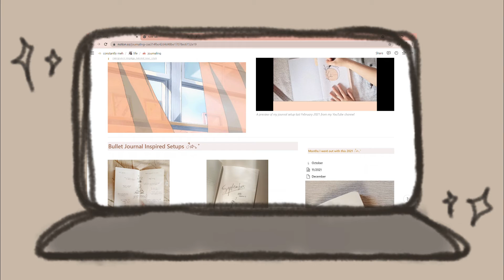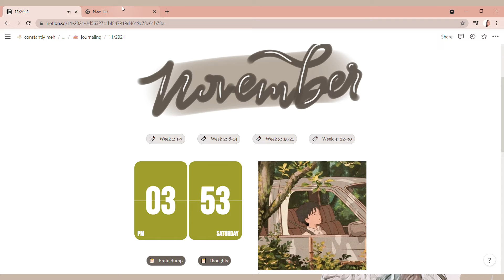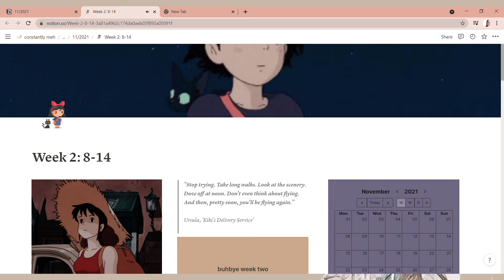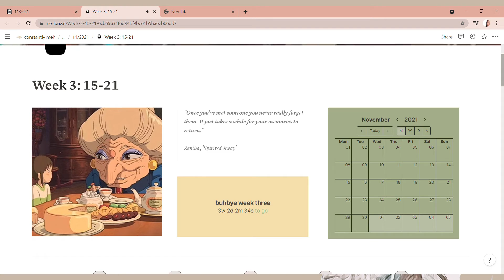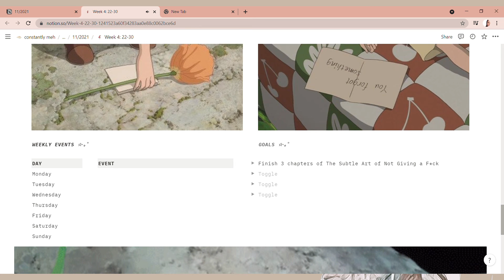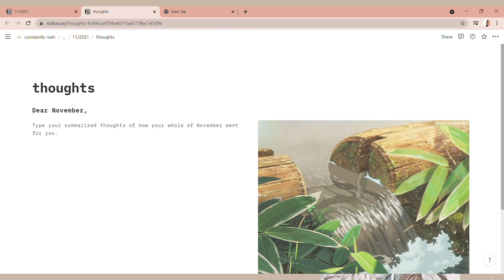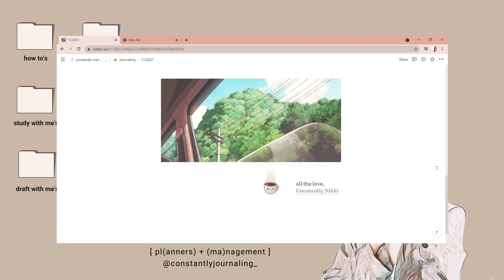November 2021 Studio Ghibli Themed Setup in💻💡 Notion | Tour + Free Template✨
Studio Ghibli Themed November 2021 Setup in💻💡 Notion | Tour + Free Template✨

Check out this November 2021 Notion Setup Themed with our beloved Studio Ghibli movies of all time! Indeed its heck of a relaxing plan!

1.Sign up to a personal plan in notion
2.Open the link of this template
3.By the upper right of the page, click duplicate.
4.Simply choose your account as workspace then viola!

Title: Happy Farmer
Artist : Chiro
Genre : BGM

Title: Path of the Wind

Title: One Summer's Day あの夏へ - Kalimba Cover

Title: Arrietty's Song Kalimba Cover